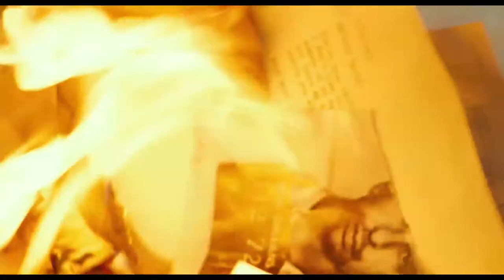Parkland trailer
See the trailer for Parkland released on the 08 November 2013 at selected Cineworld Cinemas. for more info and booking.

Zac Efron leads a stellar cast in the engrossing, previously untold true story of the Kennedy assassination.

On 22 November, 1963, fatally wounded President John F. Kennedy is whisked to Parkland Memorial Hospital in Dallas. Two days later, his assassin, Lee Harvey Oswald (Jeremy Strong) is taken to the same hospital, where he too dies. Former journalist Peter Landesman's multi-stranded, verite-style drama explores this astonishing period in American history. It takes the perspectives of ordinary people with key roles in the unfolding events.  Dr. Jim Carrico (Zac Efron) is in charge of a team of medics desperately trying to keep the president alive. Abraham Zapruder (Paul Giamatti) is an amateur photographer who inadvertently shoots the most scrutinised 8mm film ever made. Other characters include the head of the Secret Service in Dallas (Billy Bob Thornton) and Oswald's brother (James Badge Dale) and mother (Jacki Weaver). Co-produced by Tom Hanks, this meticulous reconstruction is fascinating and occasionally shocking.